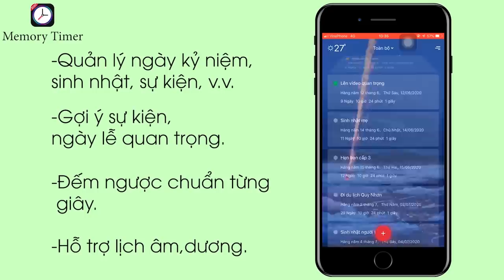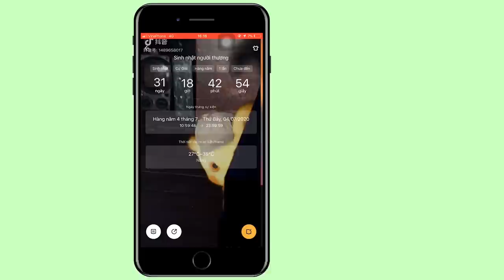SHINNOSUKE CÓ BAO NHIÊU BẠN GÁI ??? | Shin Cậu Bé Bút Chì | Ten Anime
Bạn nào não cá vàng thì tải nhanh Memory Timer về nha
Lưu ý: Bản IOS ưu đãi tải miễn phí từ ngày hôm nay đến 19/6
Xin chào tất cả các bạn, chào mừng các bạn đã quay trở lại với Ten Anime. Hôm nay, chúng mình tìm hiểu về những bạn gái của Shinnosuke. Như các bạn đã biết, Shin là cậu bé có tính cách lầy lội cực hài hước và rất thích các chị gái xinh đẹp. Bên cạnh đó, mối quan hệ của Shin với những nhân vật nữ trong bộ phim đều mang đến những tình huống rất hài hước và thú vị, khiến khán giả không ngừng bật cười liên tục. Vậy các cô gái đó là ai? Cùng đến với top 7 bóng hồng đáng nhớ đã từng xuất hiện trong cuộc đời của cậu bé bút chì Shinnosuke nhé.
Cre:
- Kịch bản gốc: Thanh Xuân
- Lồng tiếng cực mạnh: Xoài Chua
- Dựng Vi-deo: GoOn